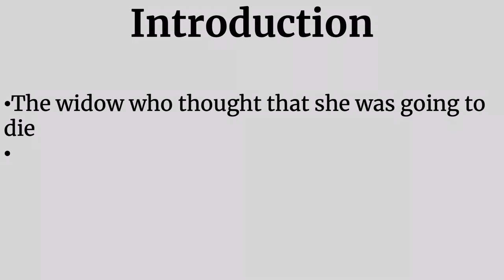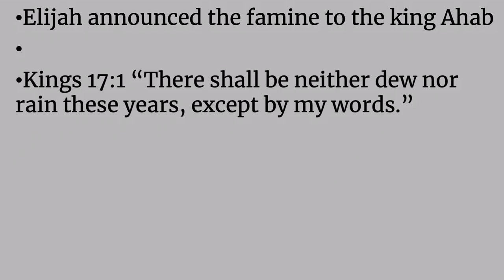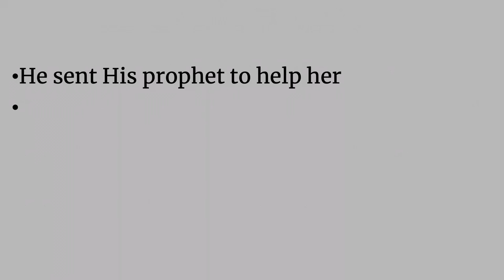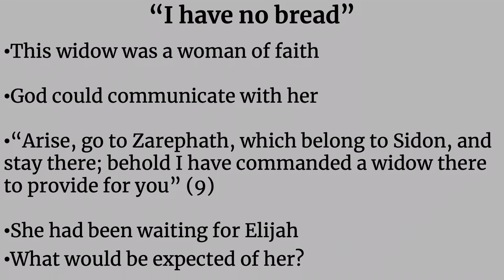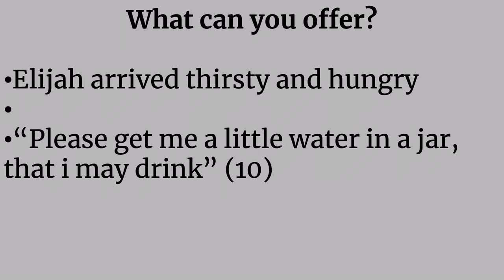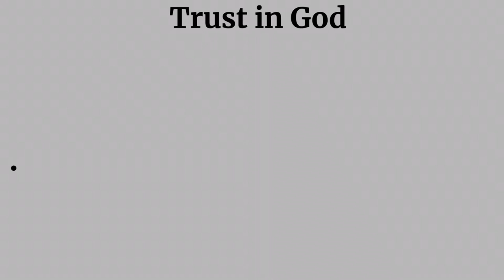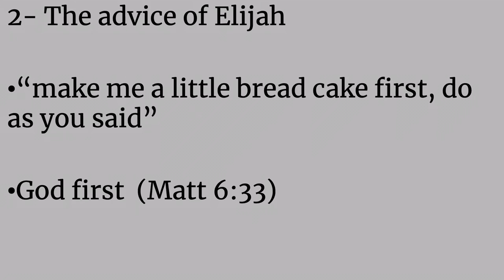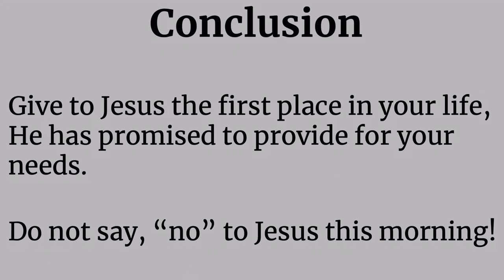October 24, 2021 - Carlos Osorio - No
Message by Carlos Osorio titled “No”